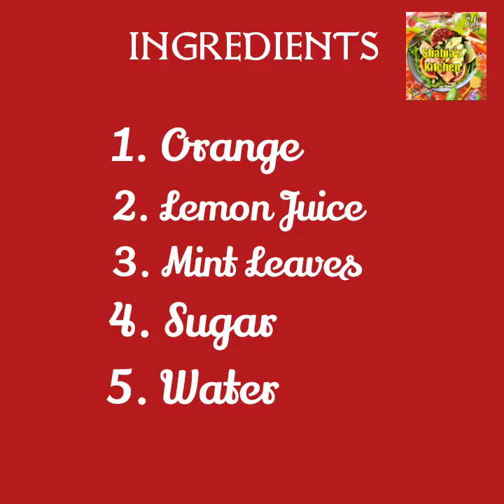Orange Mint Lemonade||Healthy Drink||Immunity Booster||How to prepare tasty and medicinal drink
Hai friends,
Today we have made an immunity booster with so many natural and medicinal values. Try this drink during evenings and you can find a variety of changes in your body. This combo is very popular. Try this out atleat one time. Hope liked it.